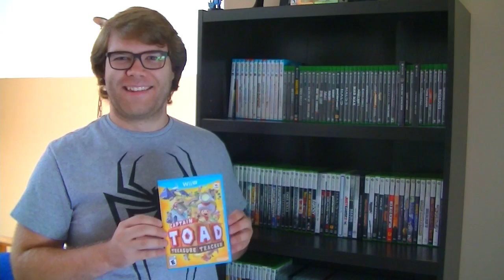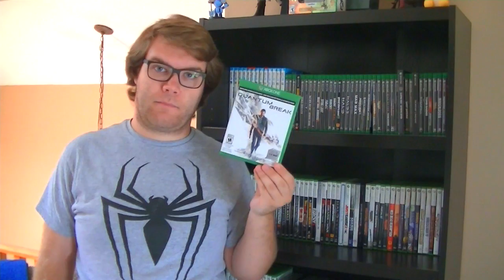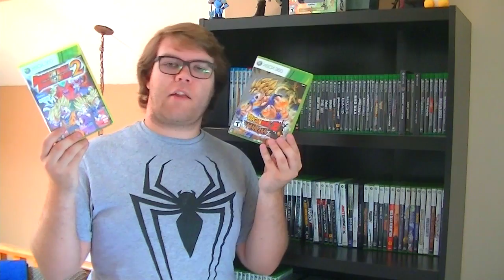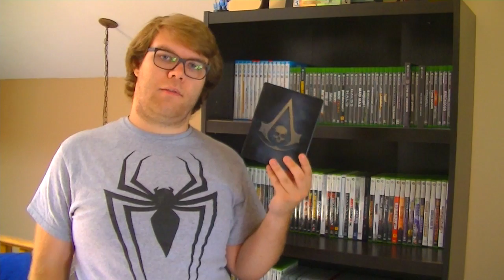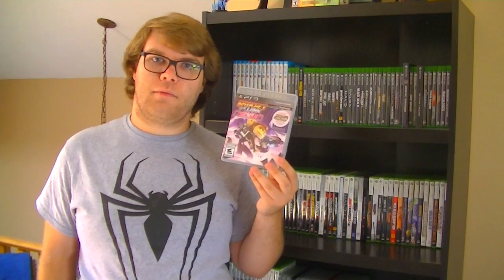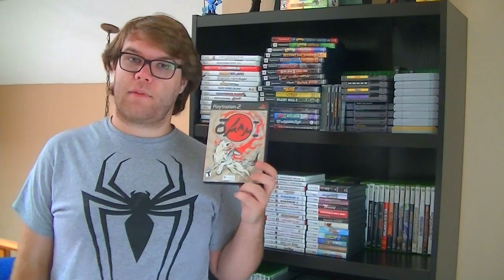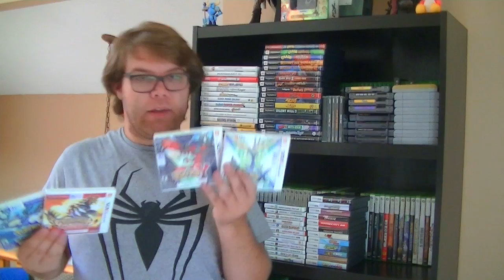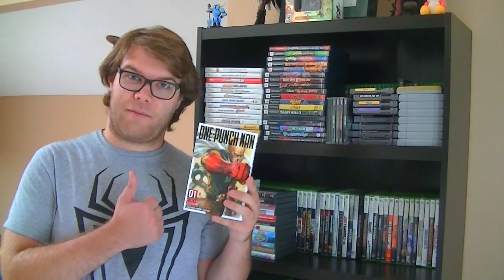BGN's Gaming/Blu-ray/Manga Collection! (anniversary video)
Happy birthday BGN! On this day in 2012, BGN was created. To celebrate the momentous occasion, The Bearded One will graciously show all of you BGN's gaming collection! We go through every single game we own as well as give our thoughts on them. Kick back and relax, cuz we may be here a while.